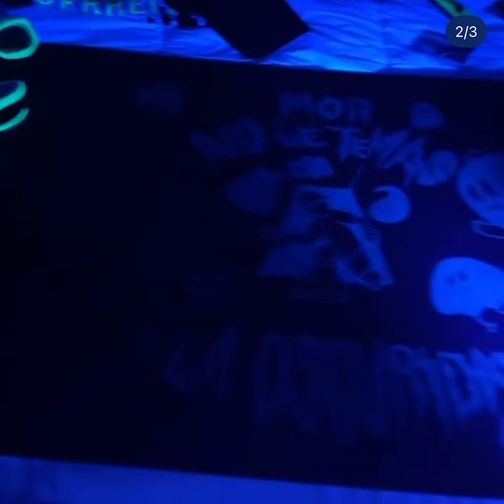Feid - MOR No le Temas a la Oscuridad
El Ferxxo anuciando Nuevo Album Llamado “Mor no le Temas a la Oscuridad”